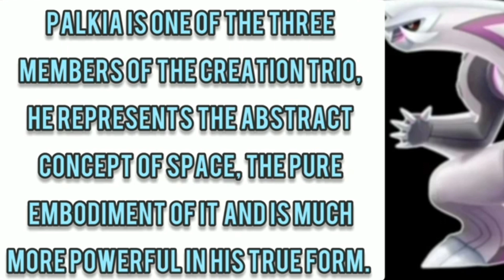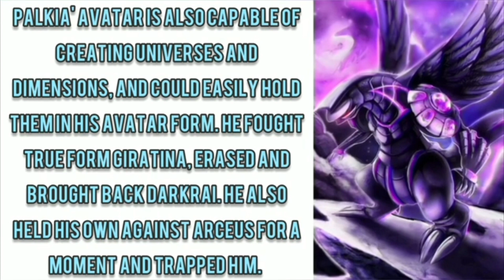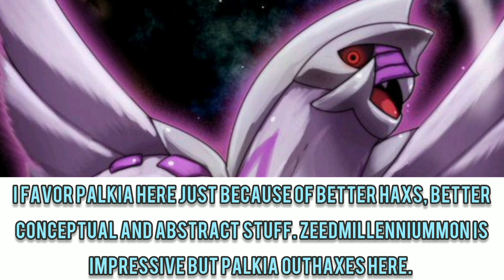Palkia (Pokemon) Vs Zeedmillenniummon (Digimon) - Fantasy Faceoff